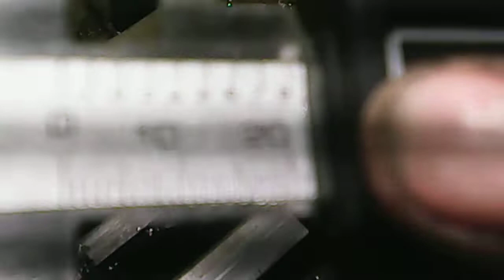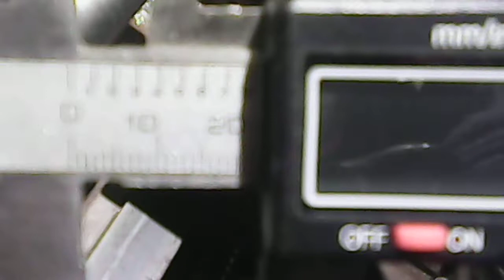Токарный Станок ТВ-16. Точим заготовку Завеса.Metal machine. TV-16.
Точу заготовку для завеса на токарном по металлу ТВ-16.